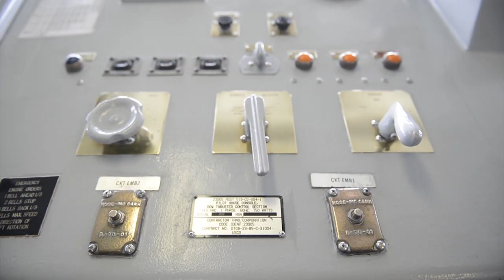BRP Ramon Alcaraz, Formerly USCG Dallas, Departs for Philippines